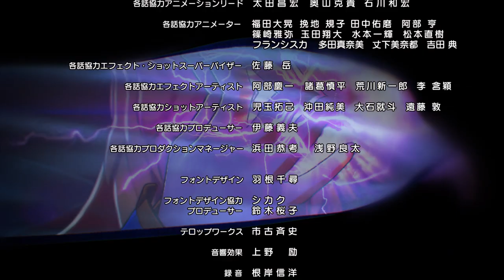[Episode 3] Monster Strike the Animation Official (English Sub) [Full HD]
[Episode 3] A Splintering Friendship
 - I believed in you... and yet! -

Uriel is shocked as she discovers the Orb that Lucifer has been hiding. Lucifer gives her no time to ask questions—quickly engaging Uriel in battle.

To protect the heavens, Uriel reaches for a blade in the face of her hostile friend...

■ Production
Director: Yuki Nakamura
Series Editor: Masaya Honda
Anime Planner: Masami Mineno
Character Design: GIBACHAN, Yuho Yamagishi
Art Director: Hiromi Hayashi, Yoshiyasu Ito
Executive Producer: Yohei Suzuki
Sound Production: Magic Capsule
Animation: anima / ILCA
Production: XFLAG STUDIO

■ Cast
Yoko Hikasa (as Lucifer (Lucy))
Mikako Komatsu (as Uriel (Uri))
Kiyono Yasuno (as Michael (Micha))
Rina Hidaka (as Raphael (Raph))
Ayaka Asai (as Gabriel (Gabby))
Ryotaro Okiayu (as Keter)